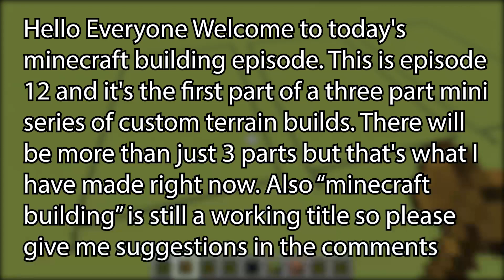Mini Terrain build (1/3) | MCB Ep 12